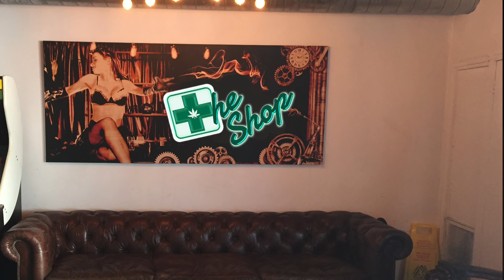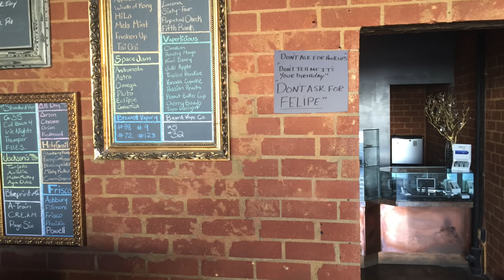The Shop - Episode 7: "Felipe's Not Here, Man."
Felipe leaves Chris alone at the shop alone for the day.

Starring:
Felipe Esparza (@FunnyFelipe)
Chris Storin (@ChrisStorin)
Jaime “Birdman” Acosta (@BirdmanofSJ64)
Rodrigo Torres (@RodrigoTorresJr)
Isaac “Flaco” Martinez (@FlacoSeagulls)
Baby Bash (@BabyBash)

Painting of Felipe by San Diego artist Juan Humberto

Written & Created by:
Felipe Esparza & Lesa Esparza

Produced by:
Felipe Esparza, Lesa Esparza & All Things Comedy